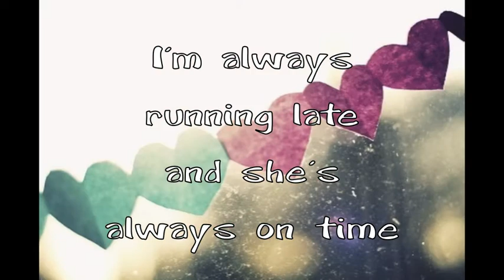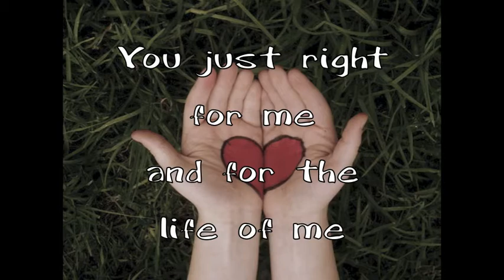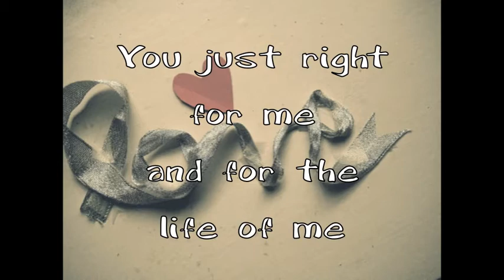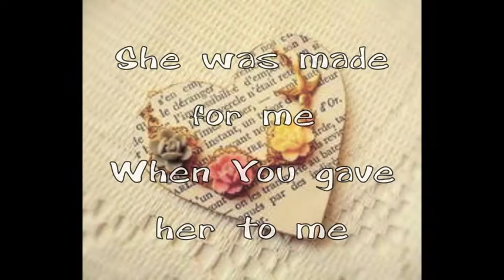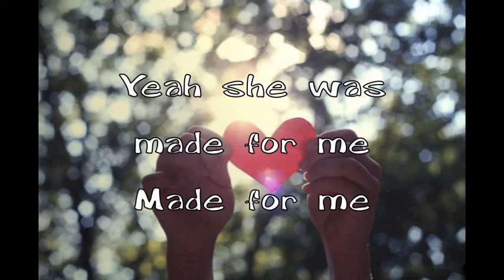Made For Me - tobyMac - Lyrics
Made For Me by tobyMac from his album Eye On It!  I take Christian song requests, so comment or PM me your request!  God bless!